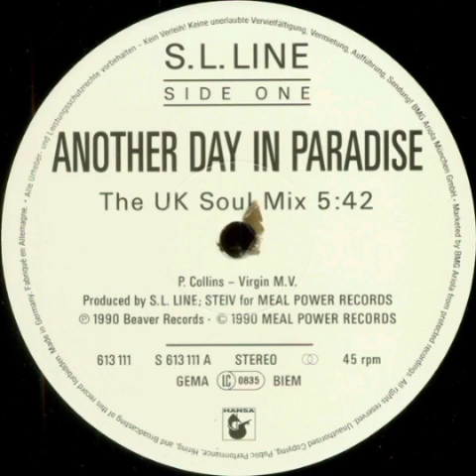S.L. Line - Another Day In Paradise